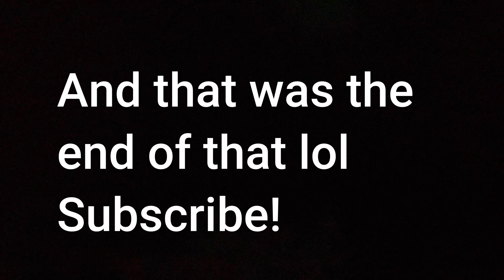GIANT LEONBERGERS Gang up on me!! - Funny Dog Video!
Today i decided to go on the field and play with the dogs and they ended up ganging up on me!
If you would like to inquire about a puppy or just want to know more about us! Click the link below to our website below!
Leonmoor.co.uk